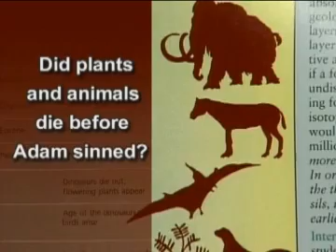When did God institute the Second Law of Thermodynamics?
From our series entitled, "Are the Genesis Creation Days 24 Hours or Long Periods of Time?" This clip answers the question: When did God institute the Second Law of Thermodynamics?